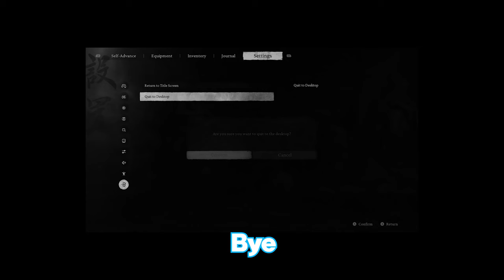I will never beat this game! - Black Myth Wukong